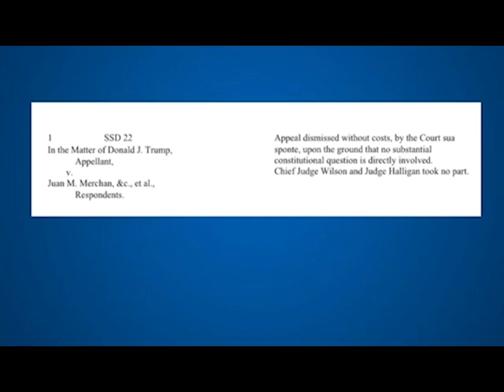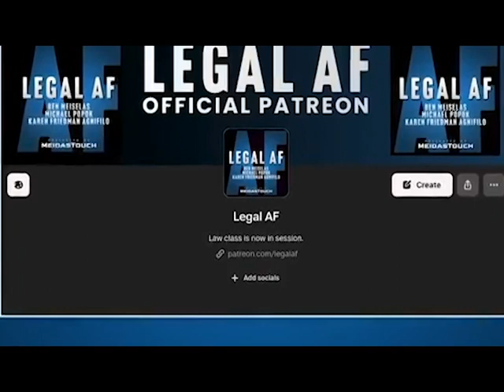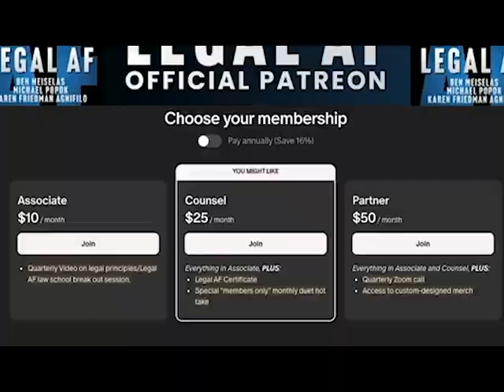NY Judge Ready SEAL TRUMP’S FATE with Order